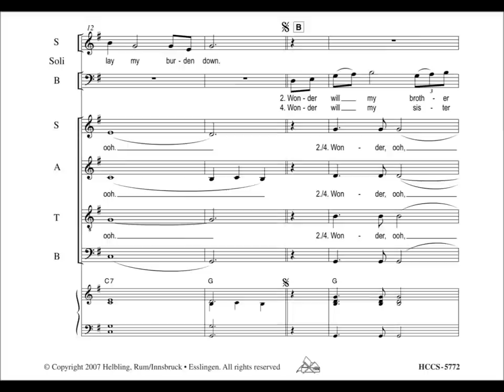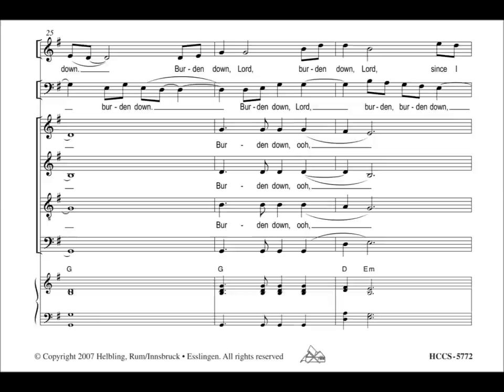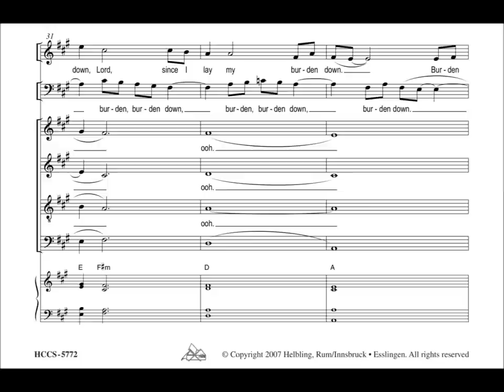Lorenz Maierhofer (Arr.) - Burden down, Lord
„Burden down!" - „Nimm mir die Last!" - lautet die hoffnungsvolle Bitte des bekannten Spirituals aus den Südstaaten der USA. Lorenz Maierhofers leicht singbares Chorarrangement bringt den Song voll gläubiger Hoffnung mit zwei Solostimmen und Begleitchor ausdrucksvoll auf die Bühne, in Konzert wie auch in geistlichen Feierstunden!

Burden down! - »I lay my burden down!« - is the hopeful request of this well-known spiritual from the Deep South of the USA. With his easy-to-sing choral arrangement for two solo voices and accompanying choir, Lorenz Maierhofer has brought this song full of hope and religious faith to the choral platform in a powerfully expressive form, in concert and religious festivities.